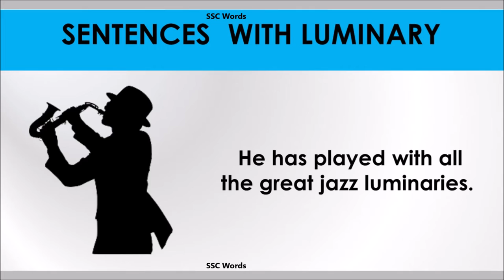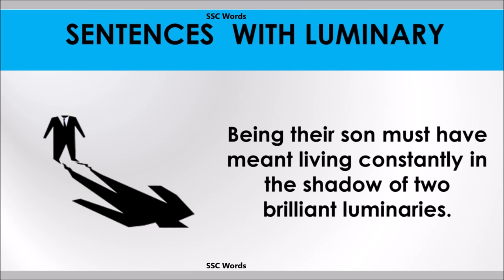Luminary - Improve English - Meaning and 5 sentences - GRE / CAT / GMAT word - SSC Words